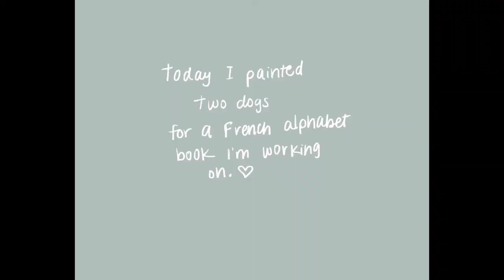Painting on a Rainy Day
Today was very rainy, so while Little Bin was at school I decided to work on a painting. I used Derwent watercolor pencils, Faber Castell colored pencils, and Copic markers for these lovable pups. Oh, and to my French speakers, please forgive me for omitting the "s" in "les chiens"! Part of the reason I am doing these illustrations is to strengthen my knowledge of the language and these little errors seem to occur; I try not to let them discourage me from trying again on the next one! To everyone who watches my video, thank you for joining me on this rainy day, and I hope you get a quiet rainy day of your own very soon!